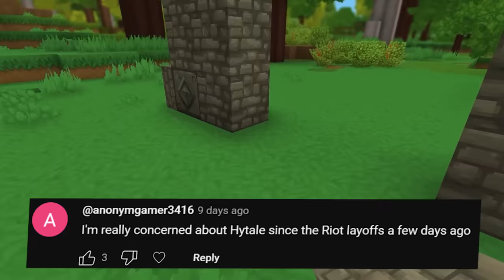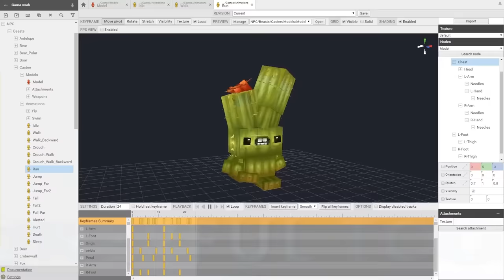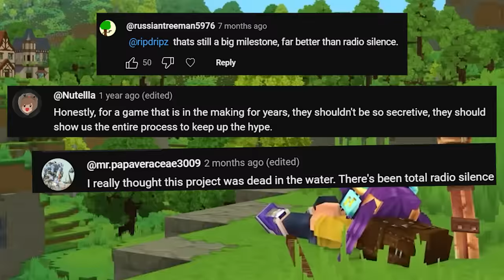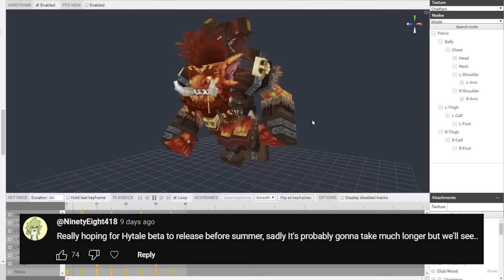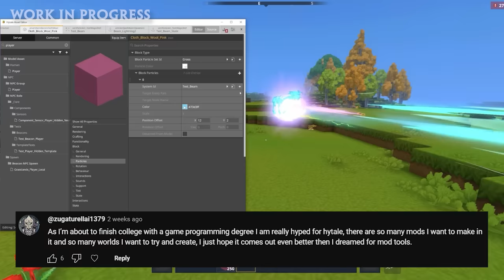The Biggest Hytale Questions Answered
Answering the biggest questions and discussing worries about Hytale

Today we answer the biggest questions surrounding Hytale's release. When will we get new blog posts? Why haven't they shown us gameplay? Does hytale really exist? Is Hytale ever coming out?

Minecraft's 15 year anniversary is coming up soon, so eyes from all around the gaming industry will be looking to voxel games again.